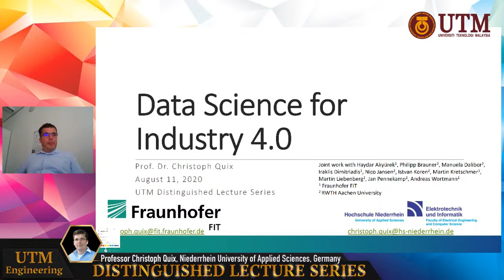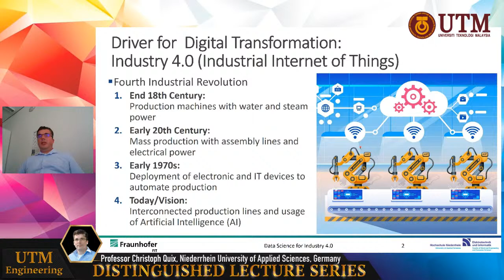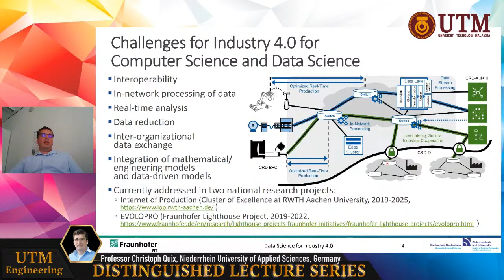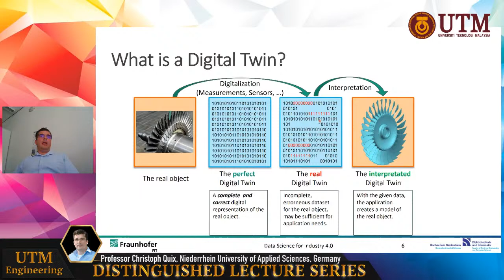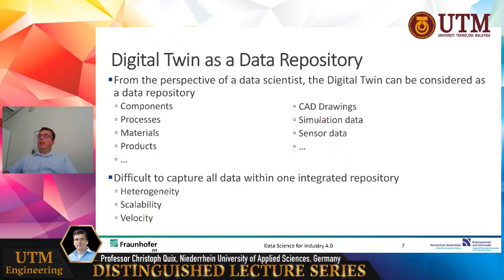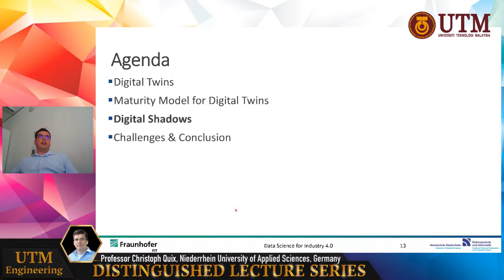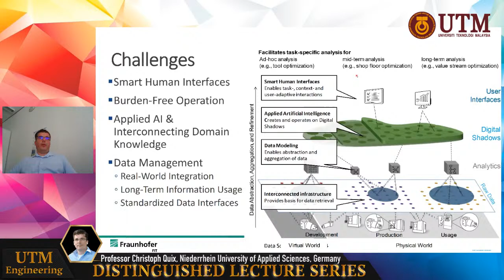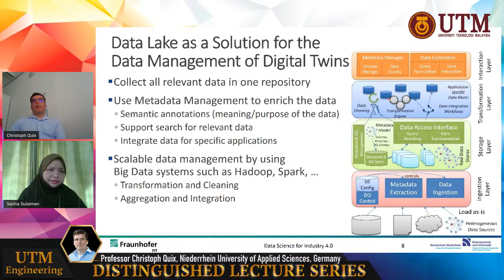Distinguished Lecture Series #34 - Professor Christoph Quix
Come and listen to our distinguished professor on Data Science for Industry 4.0